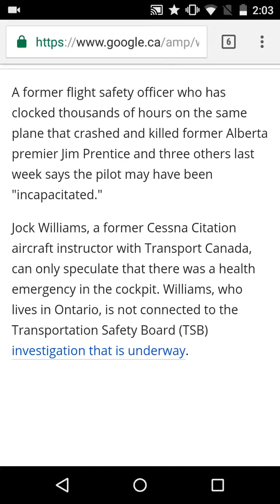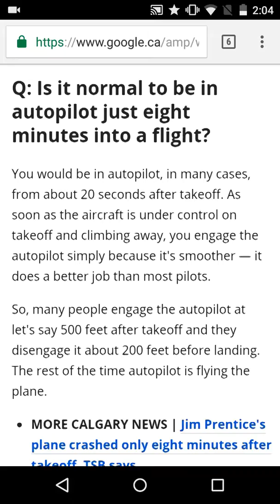"incapacitated" Pilot (What do you think?)